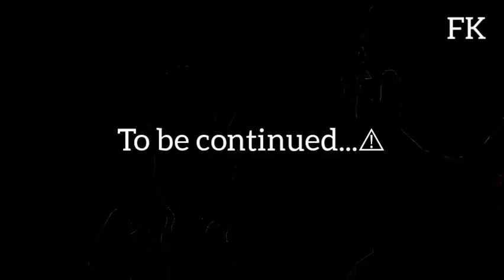Traditional Slap - Episode -1